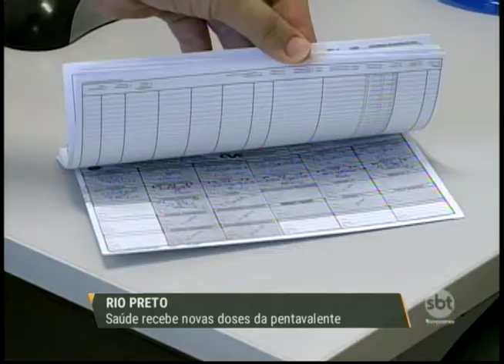Rio Preto: Saúde recebe novas doses da pentavalente